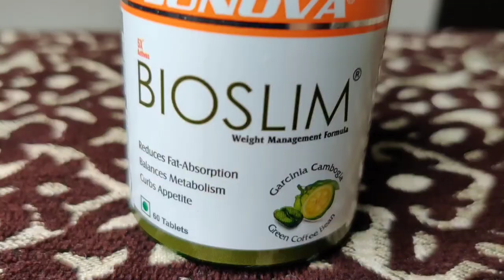Pati K dil ka rasta unke pet se hokar gujarta hai 😘 Aisa khana Bnaya k sare ungaliya chatate Rah Gye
👉I use mobile camera for vlogging 👇
👉I use tripod for vlogging 👇
👉I use Mop for cleaning 👇
👉 I use 3ltr nonstick cooker 👇
👉I use nonstick kadhai 👇
👉I use nonstick tawa 👇
👉 My washing machine 👇
👉I use tawa 👇
👉I use fry pan 👇
👉I use chapati plate 👇
👉 I use containers for fridge 👇
👉 my  steel dustbin 👇
👉  garbage bag for डस्टबिन👇
👉  glass container set 6 piece 👇